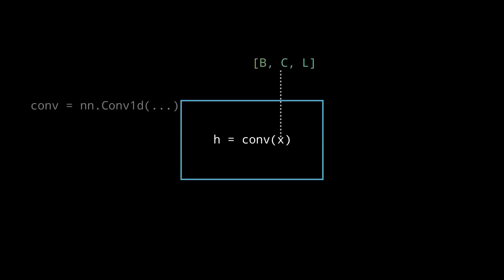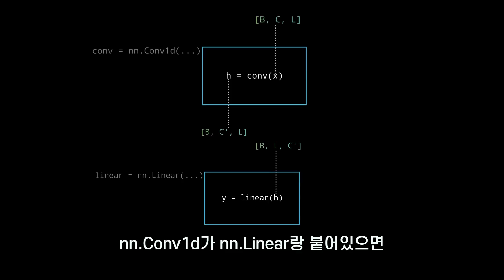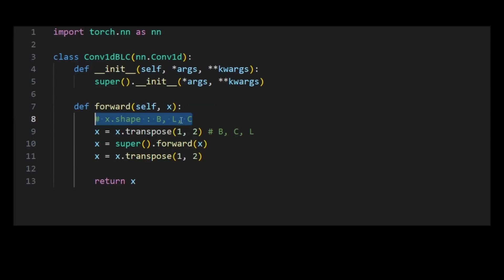지저분한 딥러닝 코드에서 해방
영상 animation은 3Blue1Brown의 open source 라이브러리 manim을 사용하였습니다.
본 영상 소스를 만든 코드는 에서 확인할 수 있습니다.

[Powered by Vrew]
영상의 자막은 Vrew로 생성/편집했습니다.

0:00 인트로: 건방지게 상속하기
0:24 문제상황 예시
1:19 해결법: nn.Conv 상속
2:20 nn.Conv 상속의 장점